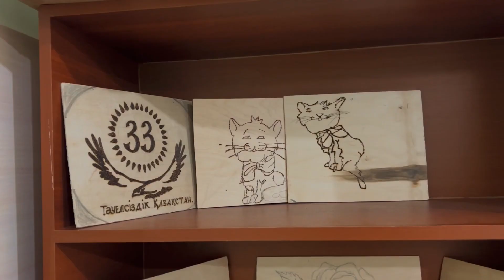TURKISTAN BOLASHAQ GIMNAZIIASY | ТҮРКІСТАН БОЛАШАҚ ГИМНАЗИЯСЫ: шебер қолдар үйірмесі 🏡👷‍♂️👷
«Түркістан Болашақ» компаниясы:

🏫БАЛАБАҚША-ға 1-5 жас аралығында қабылдаймыз✅
👩‍🏫 МЕКТЕП-ке 0-11 сынып аралығында қабылдаймыз✅
👨‍🏫КОЛЛЕДЖ-ге 9 және 11 сыныптан кейін қабылдайды✅

Толық ақпарат алу үшін мекемеге келуіңізді сұраймыз✅
⏰Жұмыс уақыты: Дүйсенбі-Жұма 8:00-18:00

МЕКЕНЖАЙ: ЫҚЫЛАС 17, Асанбай районы✅

Ізгі ниетпен,
«Түркістан Болашақ» компаниясы